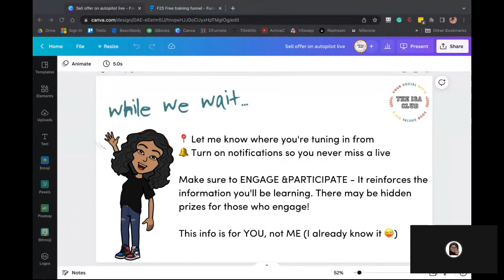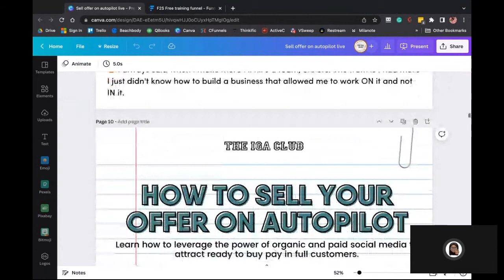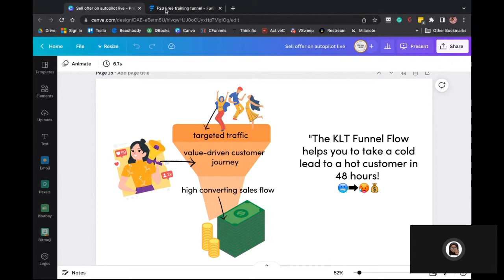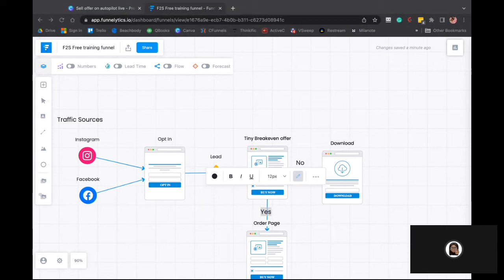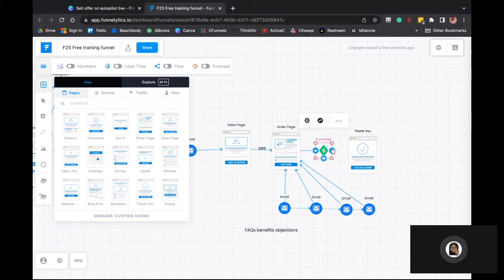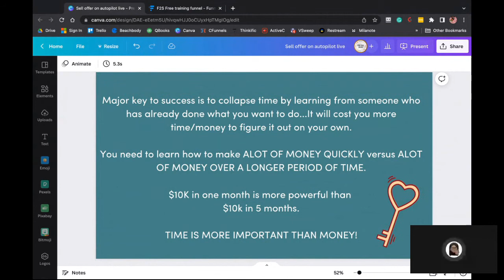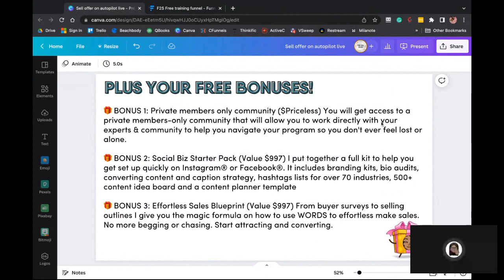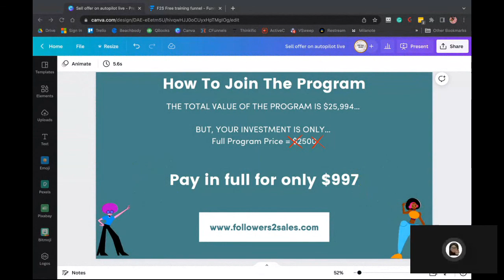How To Sell Your Offer On Autopilot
Learn how to leverage the power of organic and paid social media to attract ready to buy pay in full customers.

0:00 Intro
15:12 What you're going to learn
18:30 Goal
32:50 Sales timing
36:52 Systems breakdown
45:30 Systems walkthrough
1:26:32 Put it all together

🤑F2S: Viral Content Course // In 90 minutes you’ll have my complete strategy that will help you create months’ worth of content that turns your followers into paying customers.

Want to turn your FOLLOWERS into PAYING customers & hit a $10k month on autopilot?

I’m gifting my free mini course that walks you through this step by step!